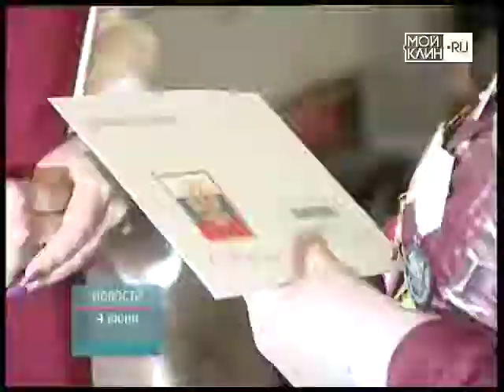ТНТ-Поиск: Юбилей Зинаиды Нефёдовны Смирновой